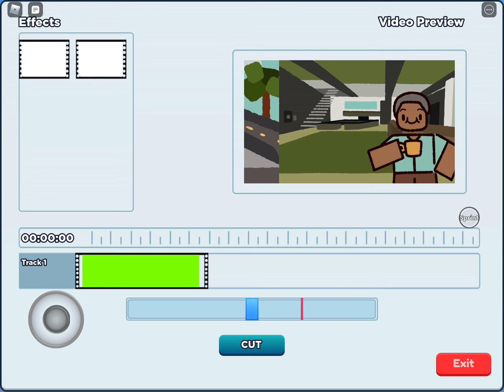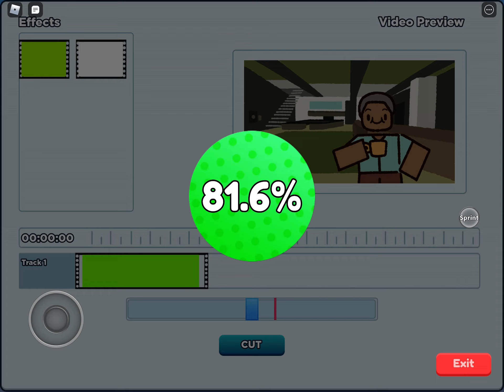YouTuber tycoon ep 3